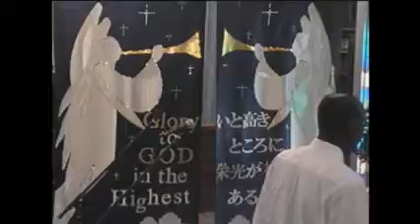20161225 Christmas by Ricky T Gordon ｸﾘｽﾏｽ リッキートーマスゴードン牧師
20161225 Christmas by Ricky T Gordon - Captured Live on Ustream